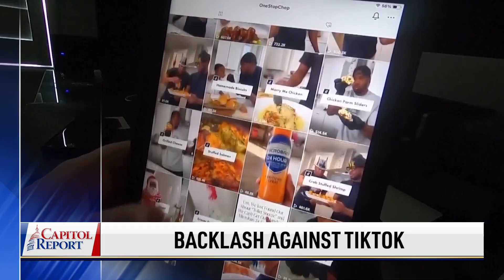Former Maryland Gov. Larry Hogan Says He Won’t Run in 2024 | Trailer | Capitol Report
TikTok is still in the crosshairs, and bipartisan support is building on the Hill for an outright ban.

Economists are warning of a stagflation recession, as Congress preps to probe two top executive officials on the state of the economy and President Joe Biden plans to release his national budget.

In an exclusive sit-down with the lone representative of the Equality State, NTD’s Kelly Wright sits down with Rep. Harriet Hageman (R-Wyo.) who recently bumped out Liz Cheney for the state’s single congressional seat.

Iranian warships in the Atlantic Ocean docked in Rio de Janeiro. Brazil’s former president, Jair Bolsonaro, gives us his take on the situation.

The Chinese regime is boosting its military budget once again. A geopolitical analyst joins us to discuss what this means for the United States and its allies.

Former Trump adviser Paul Manafort is making headlines again, making a deal with the government.